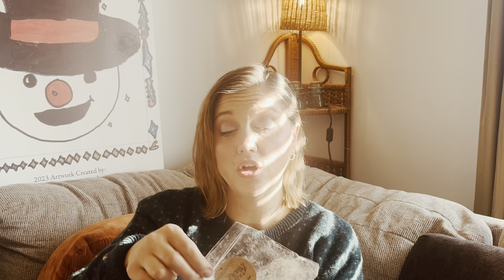Surprise, Surprise…. and Scentsy/Vendor Empties 🥂